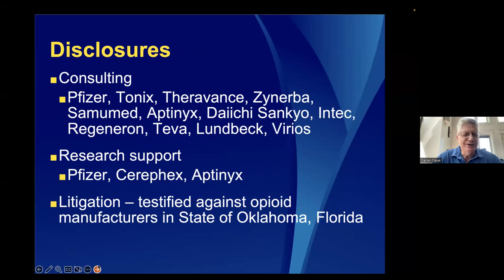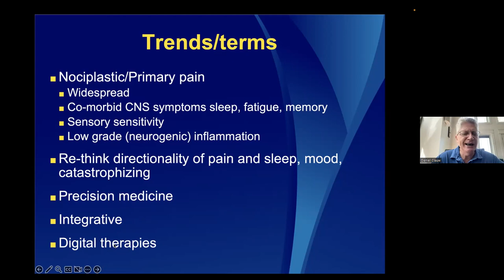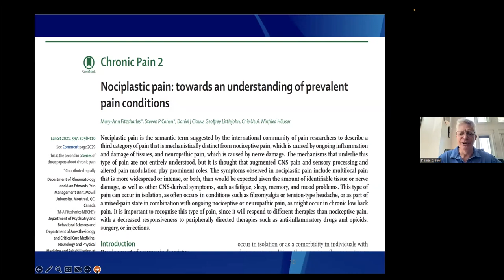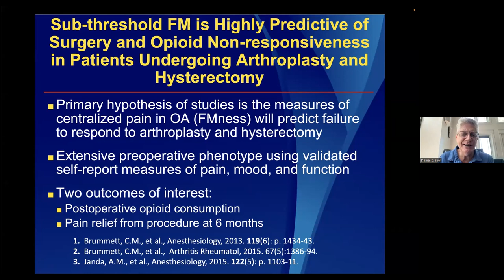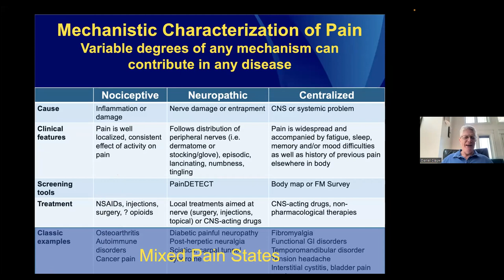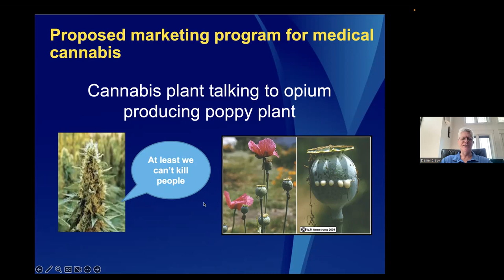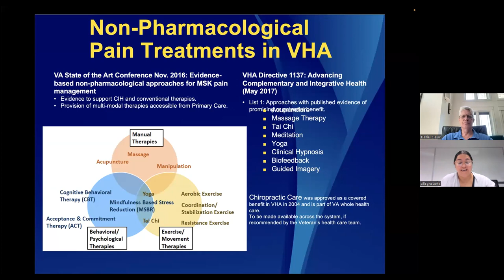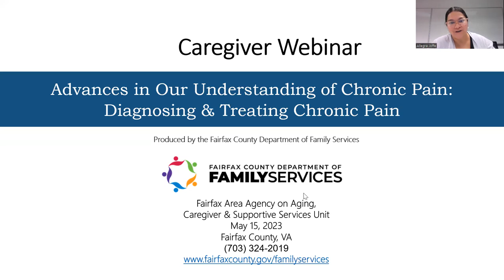Advances in Understanding of Chronic Pain: Diagnosing & Treating Chronic Pain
This recorded session, Advances in Understanding of Chronic Pain: Diagnosing & Treating Chronic Pain, is for family caregivers, adults, and professionals.

In this presentation, Dr. Daniel Clauw, Director of the Chronic Pain & Fatigue Research Center at the University of Michigan, discusses pain that stems from your brain and presents an overview of what is currently known about the underlying causes of chronic pain, as well as rationale behind a variety of different treatments for chronic pain.